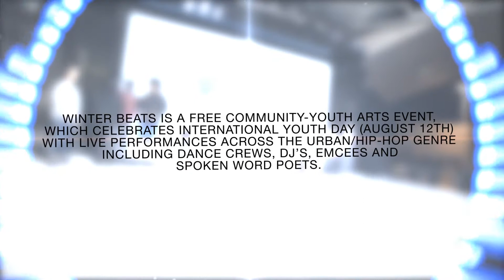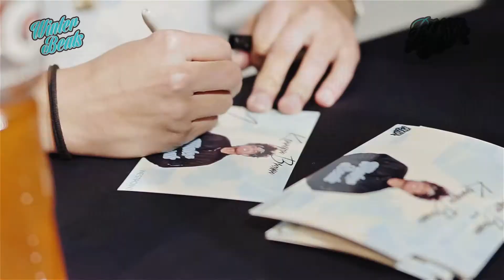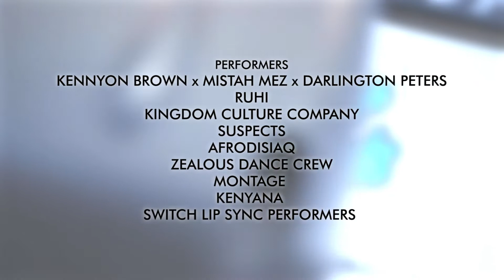Winter Beats Blacktown 2016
Winter Beats Blacktown celebrates 4th annual International Youth Day event at Westpoint Shopping Centre, On Four, Blacktown 2148 Thursday 11th August 2016, 6pm to 8pm.

Winter Beats is a free community-youth arts event hosted by Blacktown Westpoint and Blacktown Youth Services Association BYSA which celebrated International Youth Day, August 12th with live performances across the urban, Hip-Hop genre including dance crews, DJ’s and emcees.

Past performances over the years include Lazy J & Big Guy 2013, Miracle 2014 and Paulini 2015; with the 4th instalment of Winter Beats to be headlined by Kennyon Brown.

Full lineup:
-  Kennyon Brown x Mistah Mez x Darlington Peters
-  Kingdom Culture Company K.C.C
-  Suspects
-  Zealous Dance Crew
-  Afrodisiaq
-  Ruhi - The Voice Kids
-  No Flex
-  Montage
-  Kenyana

Featuring a lip sync battle showcase by Switch Sing & BYSA Staff

Hosted by radio hosts from the Urban hour with Preston:
-  MC Kymie
-  MC James Preston

Video Jockey
-  Eden Dessalegn

DJ's:
- DJ-Aycuz
- Dj zinger

Photography & Film:
- Two Twenty Two Creative
- Flukemedia

Winter Beats 2016 was an energetic jam-packed event that truly brought the house down with exhilarating performances of from our young people of Western Sydney and headliner act Kennyon Brown.

This event is funded by Family and Community Services NSW FACS and the Crown Resorts Foundation.